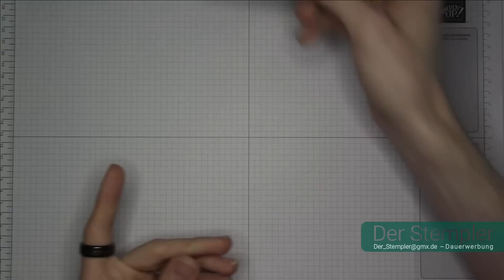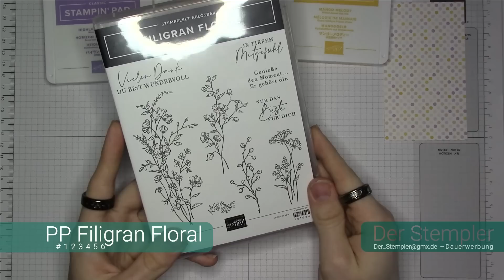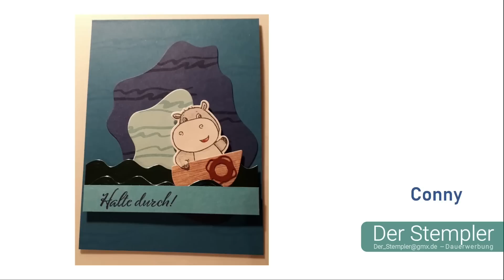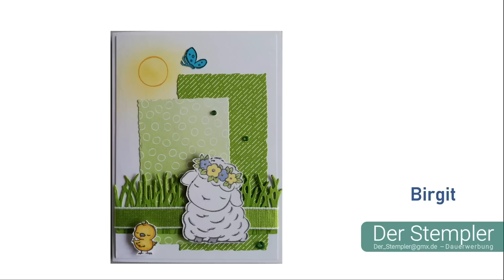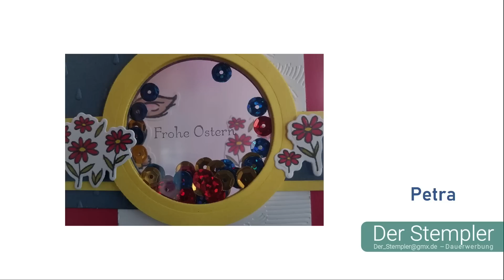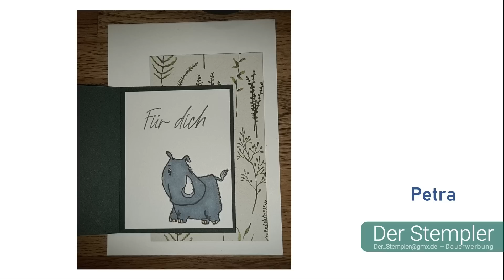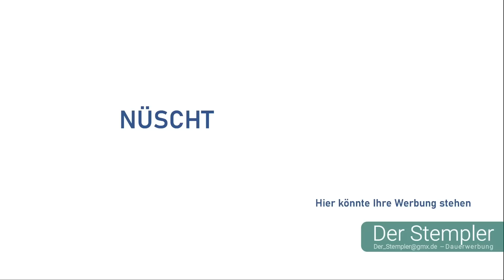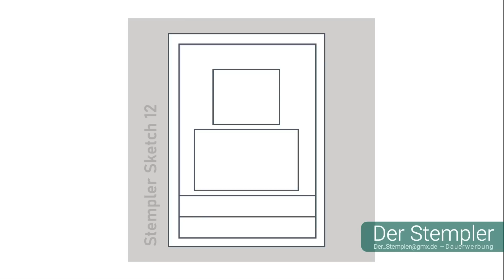Stempler Sketch #11 | Der Stempler ~ Stampin Up!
Werkzeuge & Hilfsmittel:
#152392 – Papierschneidemaschine
#103579 – Papierschere
#102300 – Papierfalter
#144107 – Aufheb-Helfer
#126199 – Stempel u. Perforiermatte
#148187 – Stamparatus
#126200 – Säuberungskissen
#102394 – Stampin‘ Nebel Stempelreiniger
#129055 – Erhitzungsgerät

Klebemittel Basics:
#103683 – Miniklebepunkte
#138995 – Abreiss-Klebeband